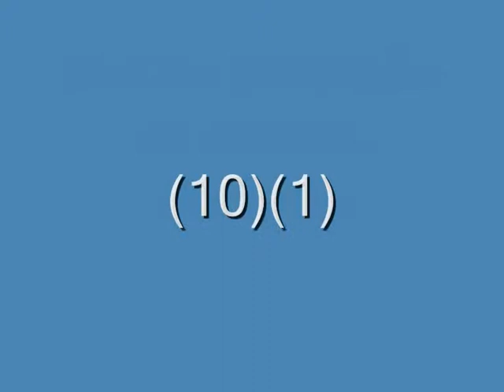NATURA SUPERBĂ-BY GABRIEL CRISTINEL.wmv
NATURA SUPERBĂ!-BY GABRIEL CRISTINEL